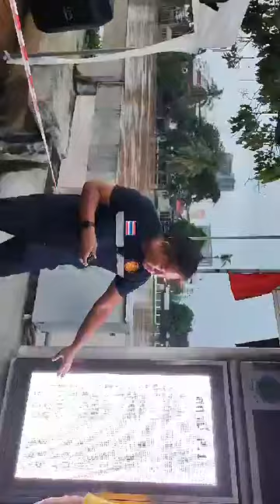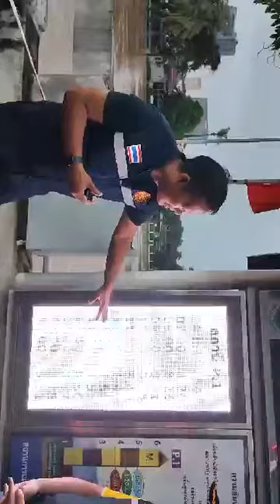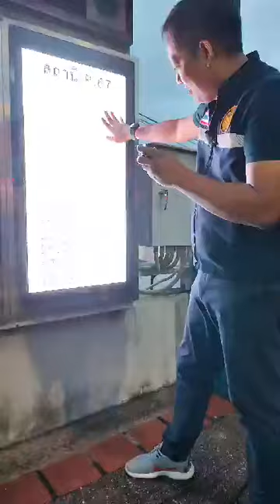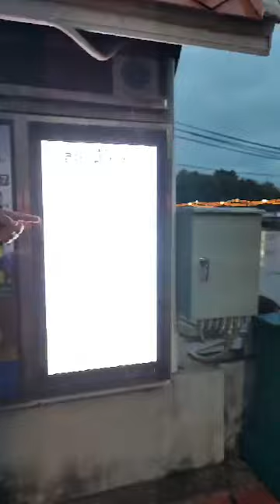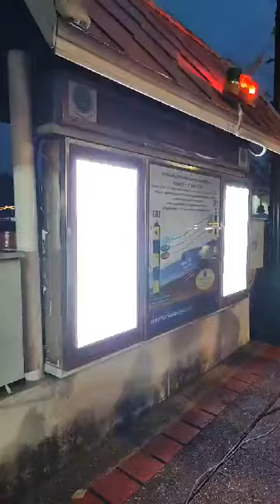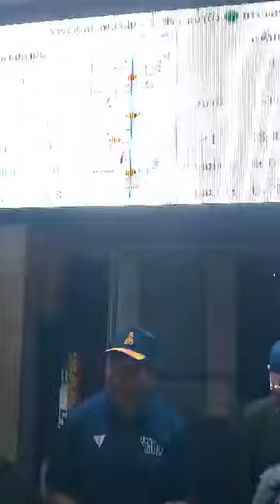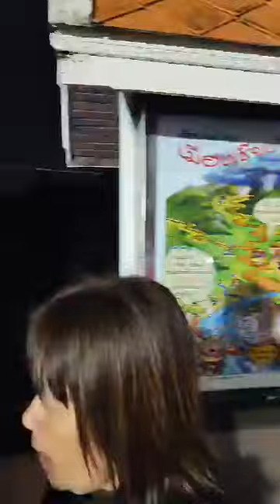24/09/67-LIVE !!! สวท.เชียงใหม่ เกาะติดสถานการณ์แม่น้ำปิง ณ จุด P1 สะพานนวรัฐ จ.เชียงใหม่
LIVE !!! สวท.เชียงใหม่
เกาะติดสถานการณ์แม่น้ำปิง ณ จุด P1 สะพานนวรัฐ จ.เชียงใหม่